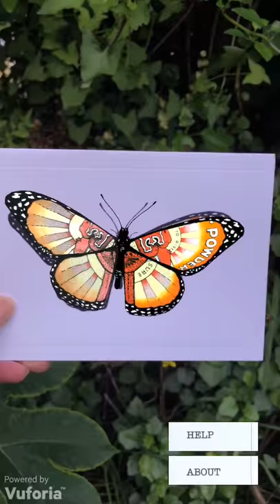AR app Philippa Bentley Monarch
AR app 'Philippa Bentley Monarch' brings the artist's much loved butterfly print to life. Here I'm playing with it out in the garden! AR app 'Philippa Bentley Monarch' is free and available for IOS and Android devices.